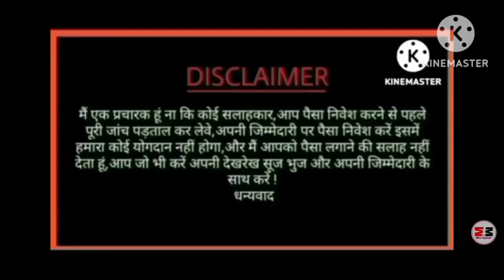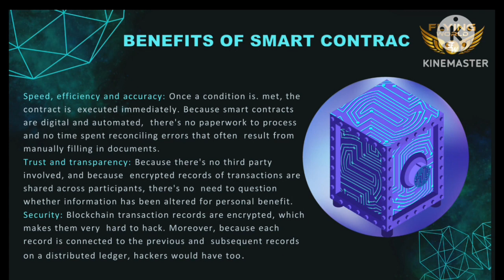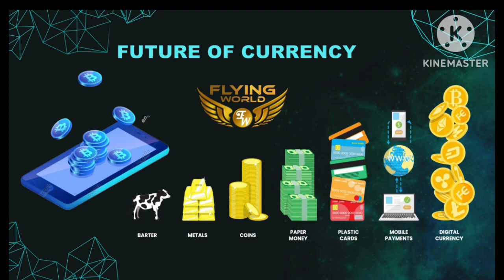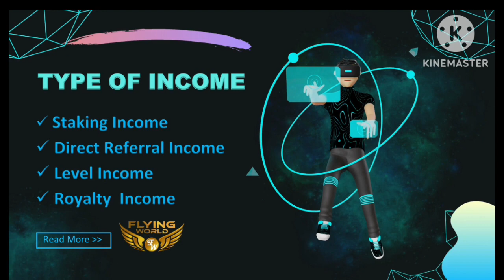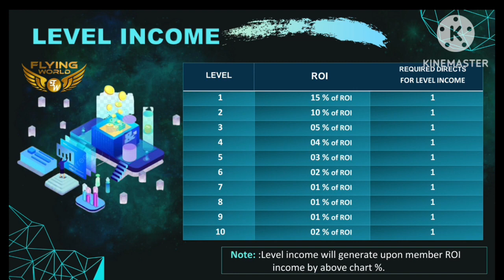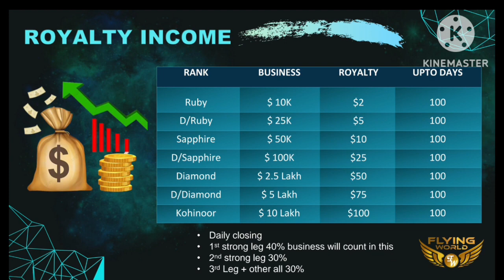Flying World 100% Verified Decentralize Roi Based Smart Contract !! upto 30% Monthly Staking Reward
Top leaders Number
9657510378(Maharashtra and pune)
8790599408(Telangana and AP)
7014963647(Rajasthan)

*Flying World Decentralised smart contract on Tron blockchain*
*Upto 30% Monthly Staking Reward*

*Launching on 15th March*

*Flying World Decentralised Smart contract on Tron CRYPTO CURRENCY STAKING PROGRAM !!*

*👉Packages👇*
*🔶25$ to 500$ ↔️ 0.5% Daily upto 210%*
*🔶505$ to 2500$ ↔️ 0.7% Daily upto 210%*
*🔶2505$ to Unlimited ↔️ 1% Daily upto 210%*

*🎯Direct Referral : 10%🎯*
*🎯Restake Referral : 5%🎯*

*10 Levels Daily Earning*

*15% 10% 5% 4% 3% 2% 1% 1% 1% 2%*

*👇Royalty Reward👇*
Rank             Business         Royalty
                        3 Legs     upto 100 days
Ruby                10000$        02$ Daily
D Ruby            25000$        05$ Daily
Supphire         50000$        10$ Daily
D Supphire    100000$       25$ Daily
Diamond        250000$       50$ Daily
D Diamond    500000$       75$ Daily
Kohinoor      1000000$     100$ Daily
*3 Legs(40%,30%,30%) maintain for royalty reward*